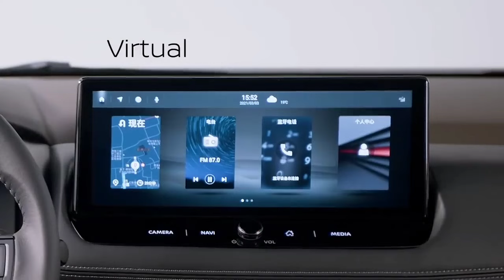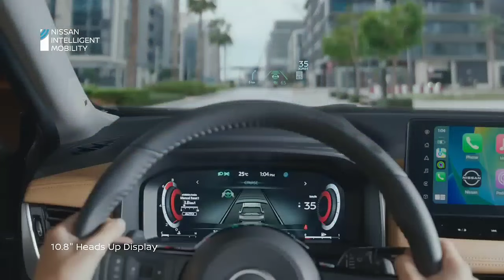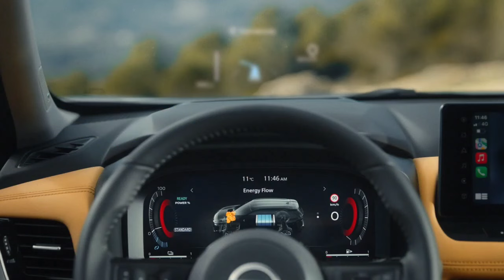Nissan Launching FORTUNER Rival Car In India 🔥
iss video me hamne baat ki hai nissan x trail car ki...jo ki sept 2024 me india me launch hone wali hai...jiski fortuner ki rival maan rahe hai.lekin kya ye fortuner ke takkar ki car hai?